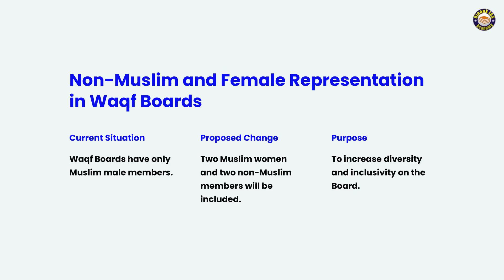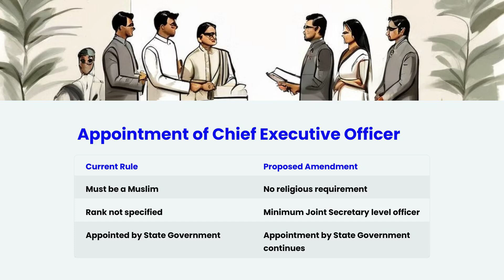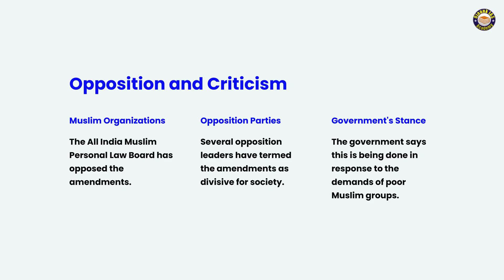What Is Waqf Act And What Are The Proposed Changes In The Act | Ojaank Times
The Waqf Act of 1995! The central government proposes sweeping amendments aimed at enhancing the Waqf Board's management. This important information could significantly impact diverse stakeholders:

- The Waqf Board’s power to declare properties as Waqf will be transferred to District Collectors for balanced decision-making.
- Mandates the inclusion of two Muslim women and two non-Muslim members on Waqf boards, moving beyond the current all-Muslim male representation.
-  New rules mandate legal ownership, transferability for Waqf creation, and a written deed to formalize Waqf properties.
-  Mandatory registration of Waqf properties within 6 months ensures a regularly updated Central database.
- The CEO no longer needs to be Muslim but must be at least a joint secretary level officer appointed by the state government.
📢 Announcement:
👩‍🎓 Students who want to take admission, enroll yourself by clicking on the link and reserve your se

CHAPTERS:
00:00 - Wakf Act 1995 Amendments Overview
00:26 - Wakf Board Management Impact
01:05 - Property Registration and Inheritance Changes
02:12 - Criticisms and Government Response